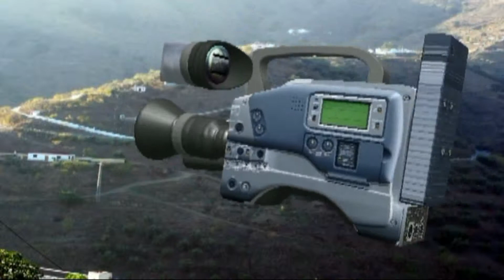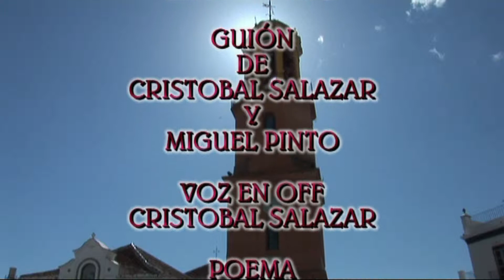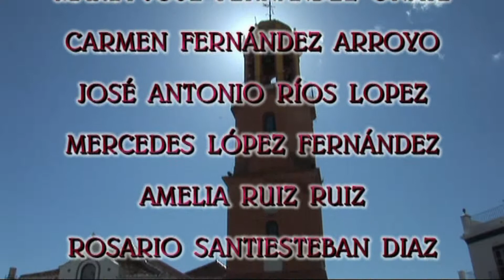COMPETA PROVINCIA DE MÁLAGA Nº 4